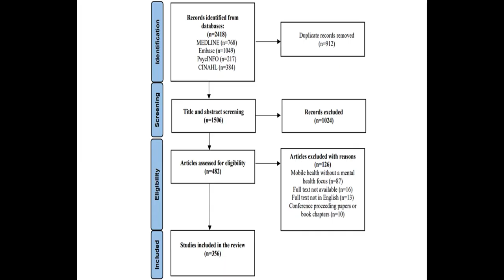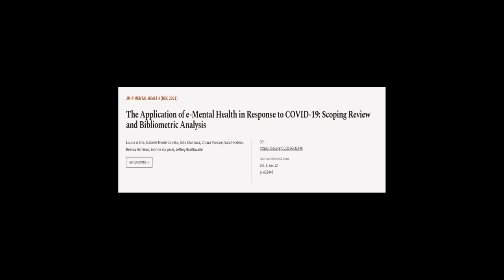The Application of e-Mental Health in Response to COVID-19: Scoping Review and Biblio... | RTCL.TV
### Keywords ###

### Article Attribution ###
Title: The Application of e-Mental Health in Response to COVID-19: Scoping Review and Bibliometric Analysis
Authors: Louise A Ellis, Isabelle Meulenbroeks, Kate Churruca, Chiara Pomare, Sarah Hatem, Reema Harrison, Yvonne Zurynski ,and Jeffrey Braithwaite

### Video Timestamps ###
0:00:00 - Summary
0:00:59 - Title
0:01:05 - Tail
0:01:09 - End